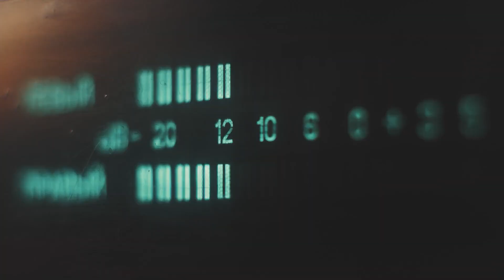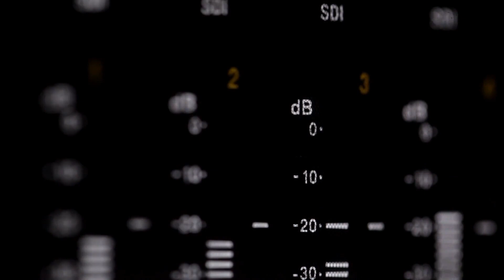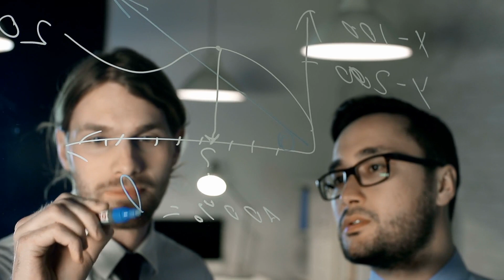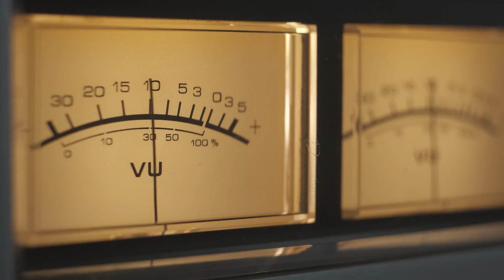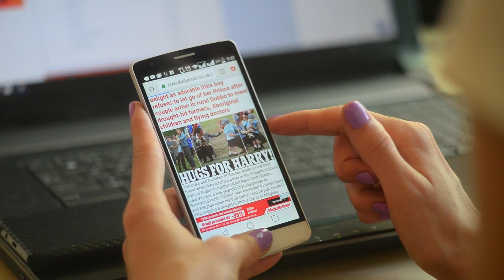Scientists Just Detected A TERRIFYING Structure That Keeps Sending Us Messages!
🚀 For more Space Related Content!

Conspiracy theorists often point out some mysterious messages from outer space but we never really take them seriously. But do you know that the most prominent researchers in the field of astronomy are confirming that they’ve been receiving signals from a terrifying structure in outer space. And all these messages are coming from the same source billions of light years away.

It is even unbelievable for scientists and they don’t have any explanation of this phenomenon yet. So, make sure to stay with us and discover the truth behind these mysterious messages and find out whether they’re legit or just another sham to keep the space industry trending on the news.

It is only the first time since decades that space scientists have not only received signals from outer space but they’ve been receiving them in a specific pattern. The signals or bursts are coming from an object that’s about half a billion light years away from earth which means, even if you travel at the speed of light, it will still take you almost a billion years to reach the object. Receiving signals from such mind-numbing distances surely is alarming for a lot of reasons.

Usually, the typical radio bursts only last a millisecond and are just emitted once. They typically don’t repeat in the same pattern which is why scientists know that these signals surely are not radio bursts. Although, when radio bursts do repeat, they’re in clusters so, it surely isn’t the case of a group of bursts from radio signals. The messages scientists received on their devices were well-calculated signals that might have been sent intentionally.